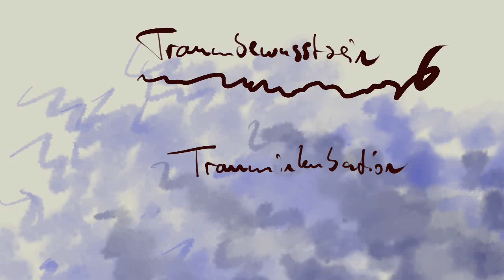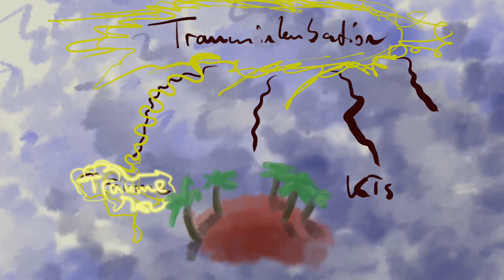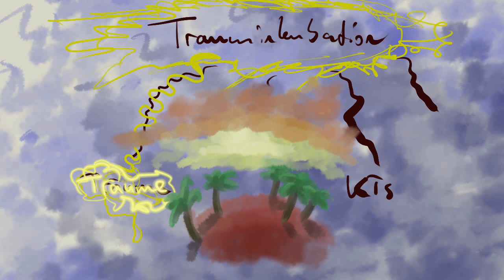Trauminkubation: Für Klarträume und noch mehr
Inkubation von ausgewählten Trauminhalten funktioniert über die Vorstellung und den inneren Wunsch. Die meisten Techniken zum Klarträumen basieren ebenfalls auf der Inkubation: Der Inkubation von Klarheit. Trauminkubation kann also Klarheit bescheren, normale Träume verändern und auch in der reinen Entspannung schon tolle Resultate erbringen. Diese Zusammenhänge stelle ich im Video genauer dar, außerdem mache praktische Vorschläge dazu, v.a. gegen Ende des Videos.